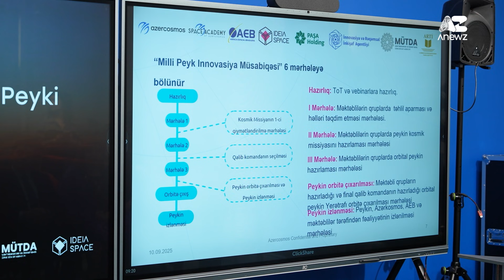'Azerbaijan’s Victory': Country’s first school-built satellite launched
Azerbaijan has opened a new chapter in its space journey. The country’s first school-built mini satellite called “Azerbaijan’s Victory” has been successfully launched into orbit on board SpaceX’s Falcon 9 rocket.